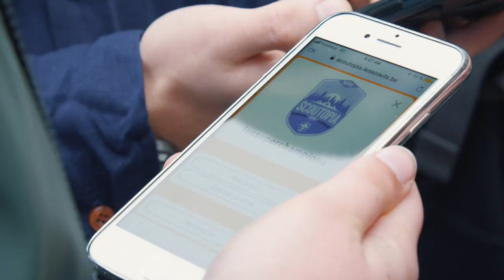Scoutopia 2019 & assemblée fédérale : le film de la journée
Le 23 mars 2019, les super-héros scouts ont débarqué au pied de l'Atomium ! Au menu : un grand jeu autour de trois thématiques (durabilité, droits humains, impact mondial du scoutisme), l'assemblée fédérale et une soirée d'enfer...